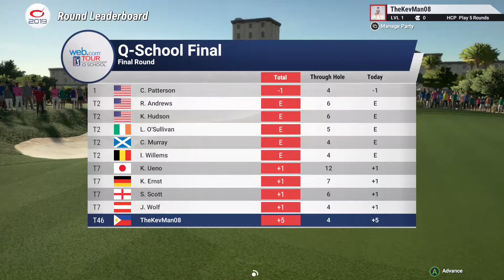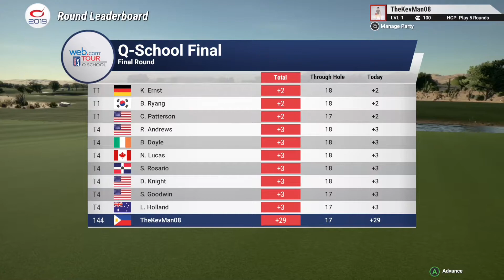PGA tourin w/ Kevin & Dave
Fooooore!